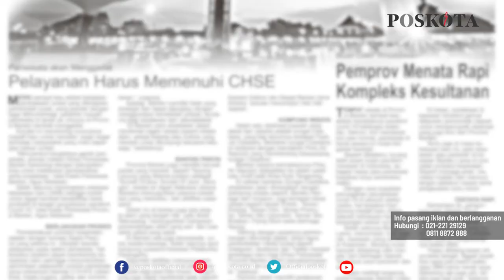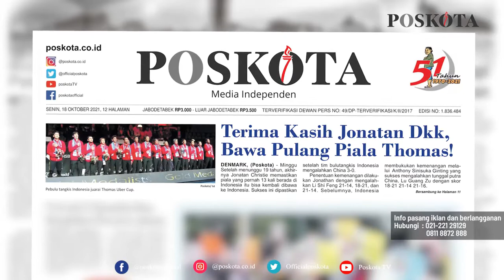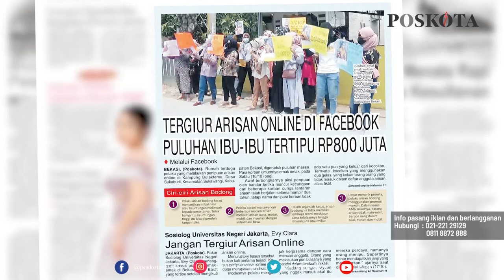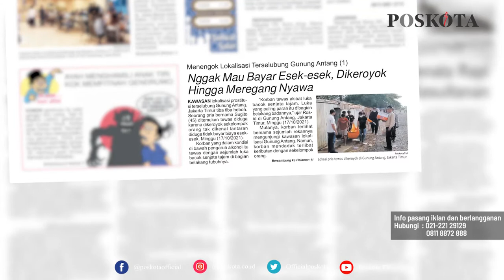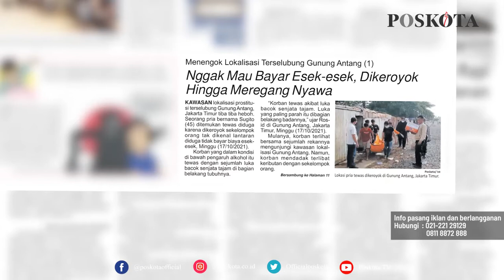HEADLINE HARIAN POSKOTA EDISI SENIN 18 OKTOBER 2021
Harian Poskota menyajikan beberapa topik di antaranya Tim Bulutangkis Indonesia juara Thomas Cup 2020, puluhan orang tertipu arisan online hingga merugi Rp800 juta, pria tewas dikeroyok diduga tidak bayar biaya esek-esek di lokalisasi Gunung Antang.